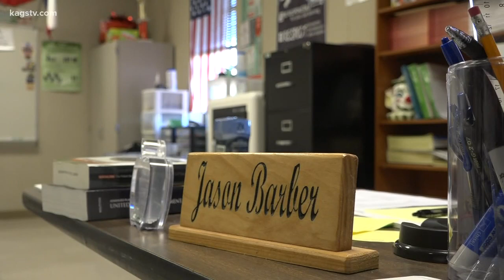Brenham High School teacher recognized as one of the top in the state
Jason Barber has been selected as the Department of Texas Veterans of Foreign Wars Smart/Maher National Citizenship Education Teacher Program for 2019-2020.